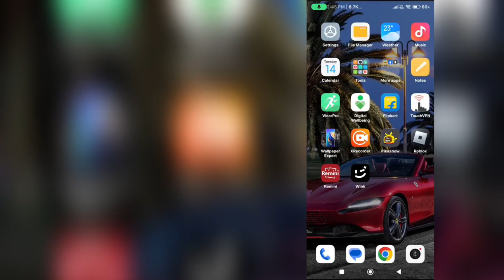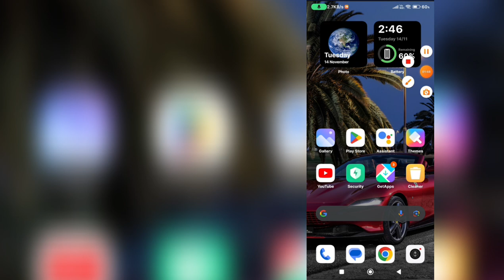WhatsApp notification not showing on home screen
whatsapp notification not showing on home screen in telugu
whatsapp notification not showing on home screen telugu
whatsapp notification not showing on home screen in tamil
whatsapp notification not showing on home screen tamil
whatsapp msg notification on screen
whatsapp message notification not showing telugu
whatsapp message notification not showing tamil
whatsapp msg not show screen
whatsapp notification showing on home screen
how to show whatsapp notification on screen
whatsapp notification problem
whatsapp message notification not showing in telugu
whatsapp message home screen show
whatsapp notification show screen
whatsapp sms not showing screen
how to whatsapp notification on screen
how to get whatsapp notification on home screen
vivo whatsapp notification problem
whatsapp message notification
whatsapp notification not showing
whatsapp msg not show screen telugu
whatsapp notification
whatsapp notification settings
how to whatsapp message show screen
popup notification not available whatsapp tamil
whatsapp message not show screen
whatsapp msg show screen
whatsapp notification not showing on home screen malayalam
whatsapp message notification not showing in tamil
whatsapp message notification showing
whatsapp msg screen par show kaise kare
whatsapp notification not showing on lock screen
whatsapp notification showing on home screen tamil
why whatsapp notification not showing
how to on whatsapp notification on screen
how to show notification on whatsapp
whatsapp message not seen on screen
whatsapp message show on screen
whatsapp msg not show screen tamil
whatsapp not showing in home screen
whatsapp notification showing on home screen in telugu
how to whatsapp message not show screen
msg notification not showing
oppo a57 whatsapp notification problem
oppo whatsapp notification problem
realme 8 whatsapp notification settings
show security notification in whatsapp
whatsapp message notification not showing malayalam
whatsapp message screen par na dikhe to kya karen
fm whatsapp notification not showing on home screen
gb whatsapp notification not showing on home screen
gb whatsapp notification not showing on home screen in tamil
gb whatsapp notification problem in tamil
gb whatsapp notification problem tamil
how to see whatsapp notification on screen
how to unhide whatsapp notification
iphone whatsapp notification settings
message notification
messenger notification not showing message
msg ringtone
not showing whatsapp notification
notification iphone whatsapp
notification messages not showing
notification not showing on home screen
notification not showing on lockscreen
notification not showing whatsapp
notification problem in android
notification whatsapp message
notifications whatsapp message
popup notification not available
show whatsapp notification on top of screen
sms notification not showing
what to do if whatsapp notification is not working
whatsapp business notification not showing on home screen
whatsapp checking for new messages problem
whatsapp font style tamil
whatsapp icon not showing on android
whatsapp images not showing in gallery
whatsapp k notification kaise on kare
whatsapp keyboard
whatsapp message
whatsapp message hide
whatsapp message not received until open app
whatsapp message not showing in notification
whatsapp message on screen
whatsapp message seen but no blue ticks
whatsapp message show